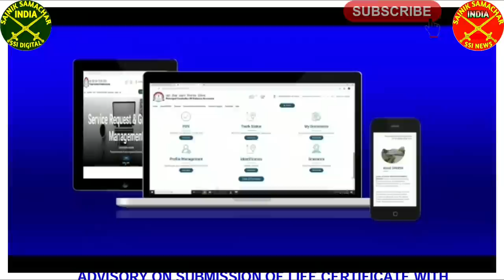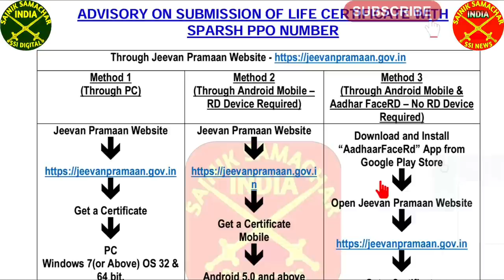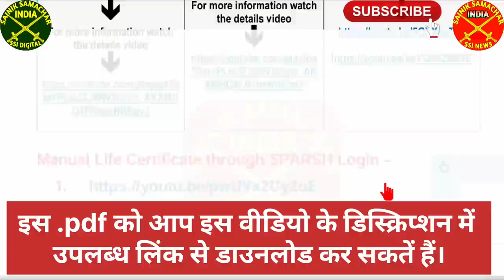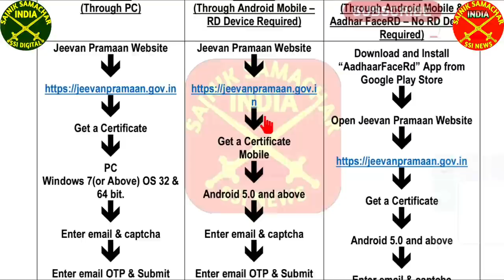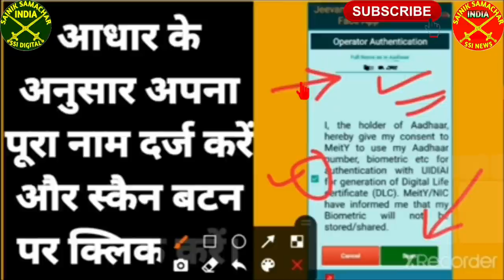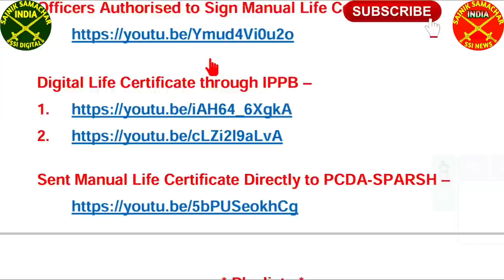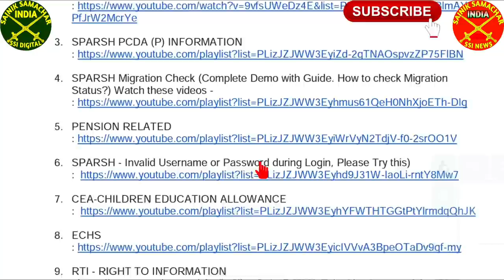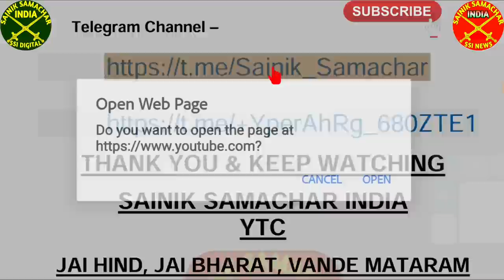Life Certificate जमा करने के सभी तरीके एक ही वीडियो में | How to submit Life Certificate with SPARSH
1.  👈 for online help.

✔️ECHS
✔️Service, Family & Disability/Invalid Pension
✔️Premature Retirement
✔️UIDAI - AADHAR
✔️ sainik samachar, orop latest news today 2022, sparsh defence pension login, sainik samachar india, sainik samachar latest news, sparsh pension portal, orop 2 latest news, sparsh orop2, one rank one pension, sainik welfare latest news, pension transferred from sbi bank to sparsh pcda pensions, ex-servicemen latest news, sbi to sparsh pcda pension

🔵All the care has taken while publishing all the content available on this channel and contents have been made available for guidance only, on the basis of available records . Still, users are requested to refer to the latest rules, policies and orders of the concerned department before taking their next step. Without checking the rules of the department concerned, if any user takes any action on the basis of the contents published, "Sainik Samachar सैनिक समाचार" not be responsible for it.

🇮🇳Jai Hind🇮🇳
‎‎@Warrior Info World🇮🇳